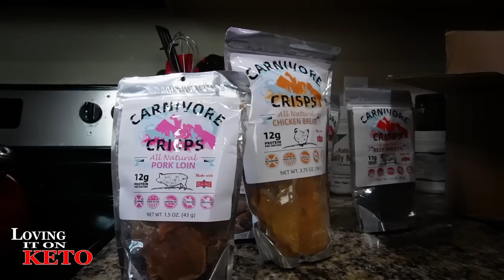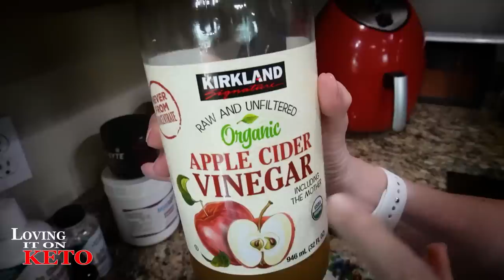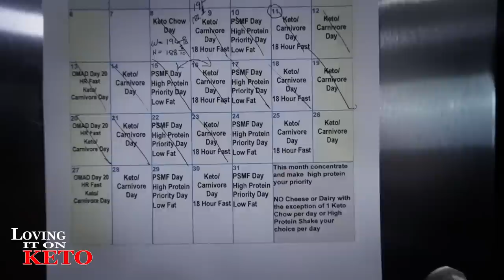WEIGHT STILL GOING DOWN - MAKING PSMF TUNA PATTIES IN THE AIR FRYER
1298 WEIGHT STILL GOING DOWN - MAKING PSMF TUNA PATTIES IN THE AIR FRYER

Are you struggling to keep your weight down, even though you're following the PSMF diet? In this video, we'll show you how to make tuna patties in the air fryer!

LINK IF YOU WOULD LIKE TO GET YOUR OWN BASEUS BLADE LAPTOP POWER BANK WHILE ON SALE:

Original Price: $129.99  It's on sale now for $99.99 but if you
THE SALE ENDS AUG 30 2023 (The Sale was extended, just for us)
Code: NA, discount automatically applies at checkout
Keto Brainz - Get $5 off when using our code: LOVINGIT
OUR CODE IS  = LovingItOnKeto
PLUCK SEASONINGS
BREAD PAN  ( Go down to "COOKING GEAR and scroll down the page)
BREAD PAN LINER ( located at the bottom of the COOKING GEAR section)
The book: Why We Are Carnivores
Dr Westmans Book:
LOVING IT ON KETO AMAZON STORE